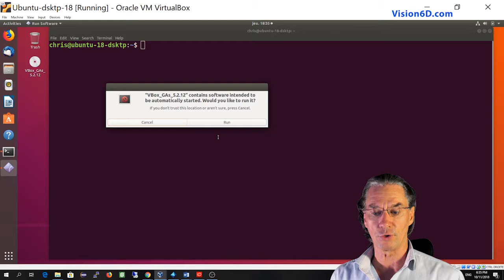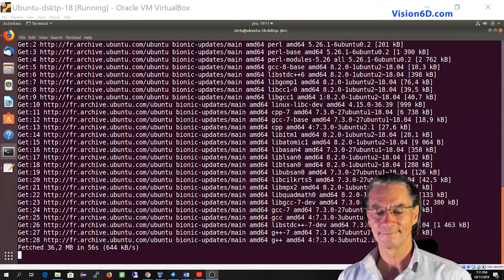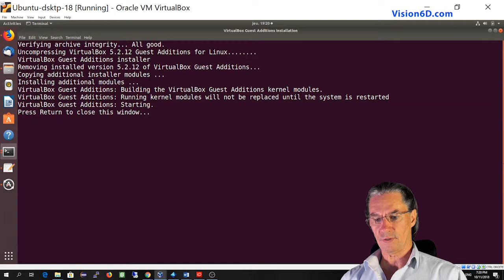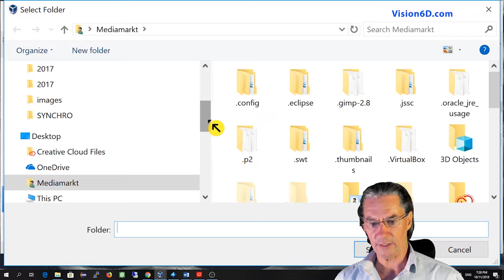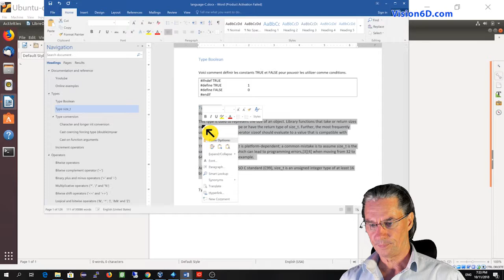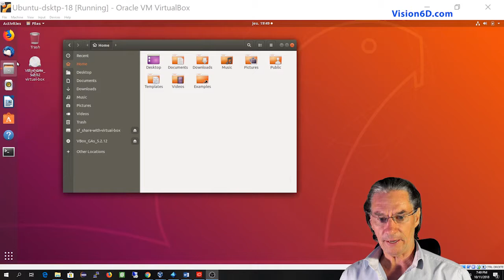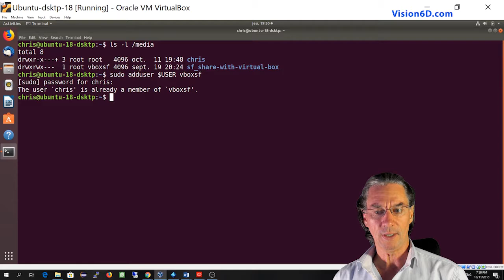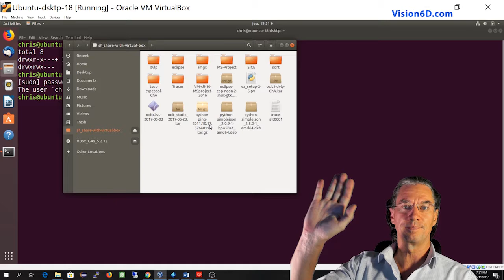Ubuntu Guest Additions ● Virutal Box ● Shared folder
The installation of guest additions with VirtualBox gives you the possibility to copy and paste between the host and the guest. It allows to share files between the host and the guest.

To install the guest additions you will need to follow the following steps
Proceed by installing missing packages
$ sudo apt-get update
$ sudo apt-get install build-essential gcc make perl
$ reboot
$ shutdown now
Configuring VM settings for
• Sharing clipboard
• Sharing folder between host and guest
Start your VM
If you have a permission error when trying to access the shared folder from the guest
$ sudo adduse $USER vboxsf.